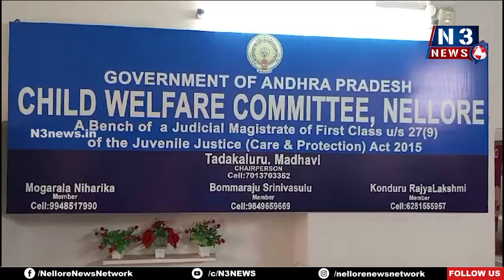త‌ల్లీదండ్రుల చెంత‌కు ప‌సిబిడ్డ‌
- ఈనెల 4న ఆర్టీసీలో వ‌దిలి వెళ్లిన త‌ల్లి
- ఛైల్డ్ వెల్ఫేర్ వ‌ద్ద‌కు చేరిన మూడు నెల‌ల బాలుడు
- ఎన్‌-3 షార్ట్ న్యూస్‌తో.. నాలుగు రోజుల్లోనే త‌ల్లిదండ్రుల ఆచూకీ క‌నుగొన్న సీడ‌బ్ల్యూసీ
- ఎట్టికేల‌కు బిడ్డ‌ను అప్ప‌గించిన అధికారులు